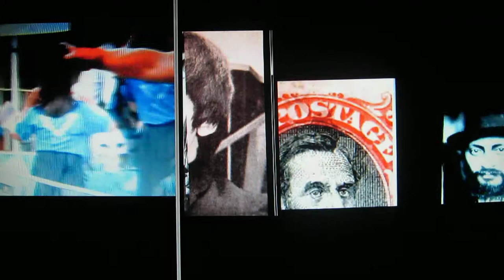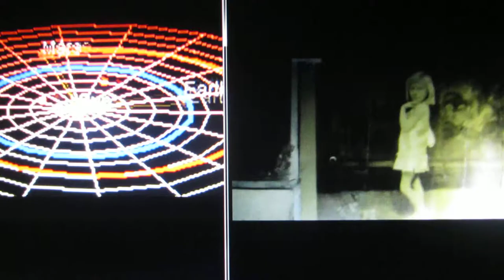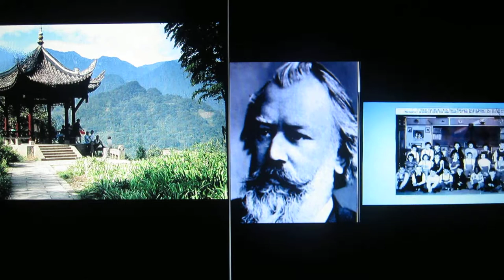UMaidMeLvURdRdRobinJlson4LeafBabyFaceMultiMxedPs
Jazz/Classical/Ethnic/International/Folk/
Broadway/Bluegrass/Blues/R&R/Spoken word/Country

genuine, authentic
2013-15 Are not produced
 or perfect.
 Psychodelickly inspired
 my generation